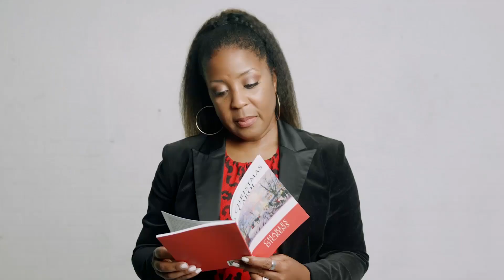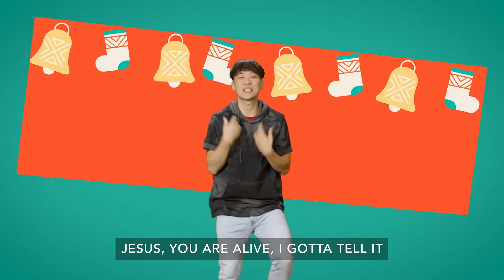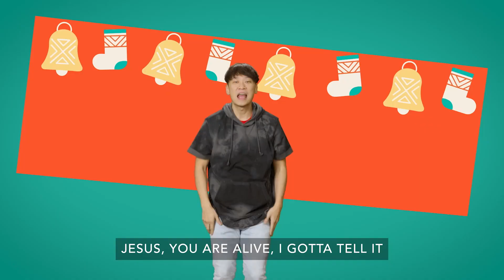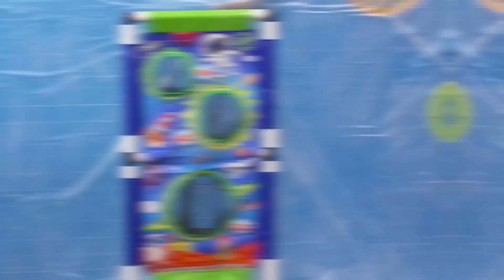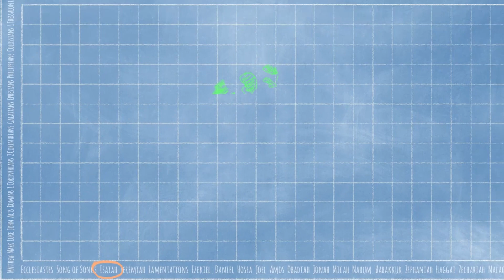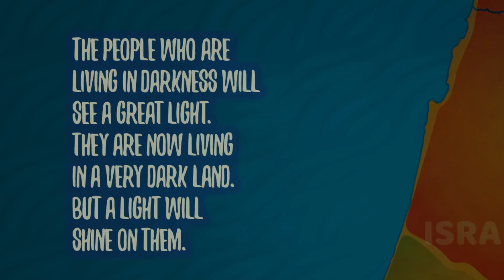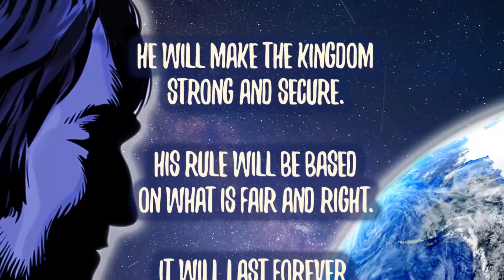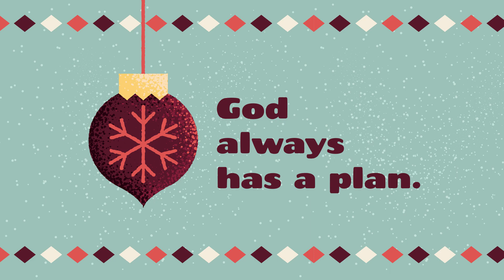2212 Kids OnlineExperience W1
Hey Grace Kids It's that time again. Bible Study time. Welcome to December.
this month were getting all wrapped up in JESUS!!!
Check out 1st  Sunday's Bible Study Video.